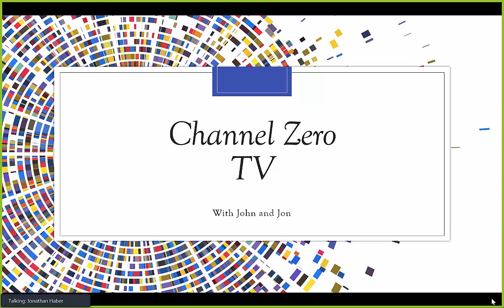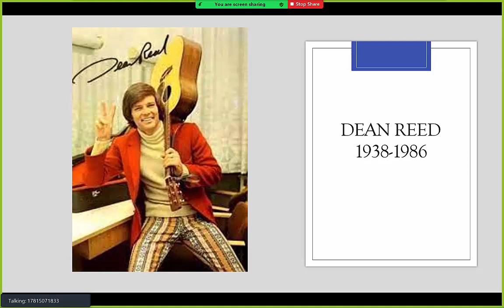Channel Zero TV Presents: Dean Reed